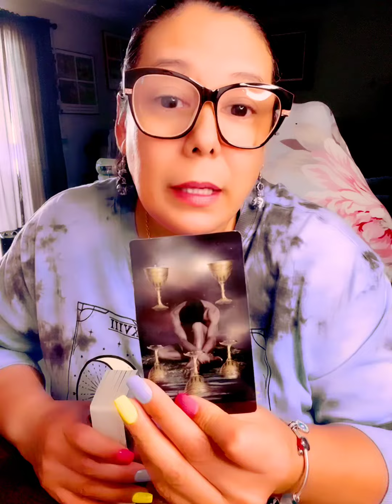😁Estado Actual de tu relacion con tu persona especial ¿Sera que por fin lograran estar juntos ?😱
BECKYTAROT44 LECTURAS INTUITIVAS CITAS WHATSAPP